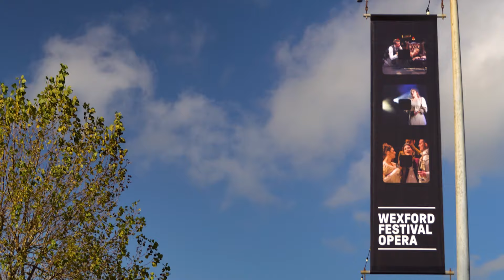Wexford Festival Opera 2024 | Week One Highlights